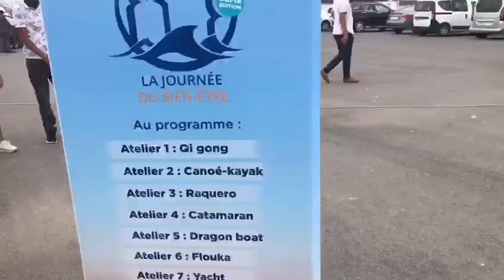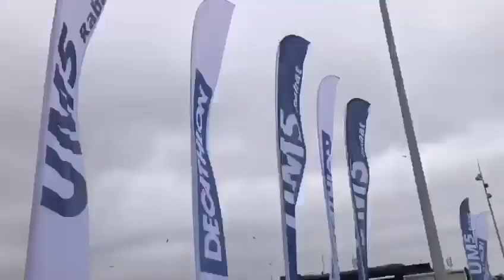L’UM5 célèbre la journée Mondiale du Bien être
Sous le slogan : « Ensemble pour le Bien-être de tous ! » l’Université Mohammed V de Rabat a célébré la journée mondiale du Bien-être « The Global Wellness Day », le 11 Juin 2021 à Rabat, dans une ambiance de détente chaleureuse, conviviale et ouverte aux échanges, et dans le respect des mesures sanitaires en vigueur.
Cette journée spéciale est un moment de détente précieux, qui permet aux participants de se pencher sur une réflexion centrée sur les valeurs essentielles de la vie, elle a pour but de sensibiliser autour de l’importance du bien vivre, de favoriser l’orientation des pensées positives et de se libérer du stress.
Cet événement a été marqué par l’organisation des activités nautiques, permettant de décupler le plaisir et de développer l’énergie et la force comme le Qi-gong, le Canoé-Kayak, le Dragon boat, les excursions sur bateau de types Catamaran et Raquero, aussi les promenades sur les yachts et Floukas. Ces balades et compétitions qui forment des spectacles se sont déroulées sur le plan d’eau au niveau de la Marina Bouregreg et ont été animées par des moniteurs professionnels.
احتفت جامعة محمد الخامس بالرباط، يوم 11 يونيو 2021، باليوم العالمي للرفاه تحت شعار: "معاً من أجل رفاه الجميع"، بحضور شلة من الطلبة وأساتذة وموظفي الجامعة.
 هذا اليوم، الذي أطره مختصين وخبراء في المجال هو بمثابة فرصة ممتازة لأخذ استراحة للانخراط في تفكير يركز على القيم الأساسية للحياة، أيضا لخلق تآزر بين الطلبة والحضور حول العيش الجيد. والرفع من التأثيرات الإيجابية: كالتحفيز، والإبداع، والإنتاجية، والتنظيم، والشعور بالانتماء إلى الجامعة، فضلاً عن دالك الحد من الآثار السلبية مثل التوتر إلى غير ذلك.
عرف برنامج هذا اليوم تنظيم عدة أنشطة تضمنت فترات للاسترخاء وورشات تتعلق بالتأمل، وأنشطة بحرية، مما سمح بمضاعفة المتعة وتنمية الطاقة مثل رحلات على اليخت والقوارب، "تشي غونغ"، "كانوي كاياك"، "قارب التنين"، هذه الجولات والمسابقات شكلت عروض على مستوى المياه بمارينا أبي رقراق، والتي قادها خبراء مختصين بارزين على الصعيد الدولي.